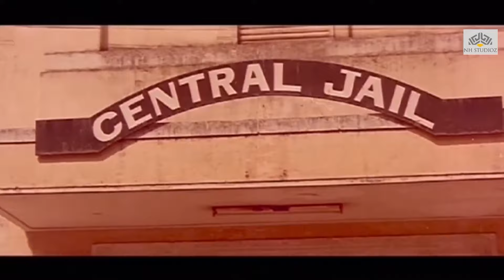இந்த பட்டிக்காட்டுக்காரன் நால தான் நீங்க சட்ட சபைல மைக் புடிக்கிறிங்க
Stay updated with the latest Kollywood full movies, video songs, and movie scenes

► Credits
Movie - Magudam (1992)
Cast - Sathyaraj, Bhanupriya, Gautami, Salim Ghouse
Director - Pratap Pothen

Enjoy your favorite vlassic full movies, video songs, and movie scenes with the likes of Sathyaraj, Rajnikanth, Goundamani, Kushboo, Roja, and more on NH Studioz Tamil.